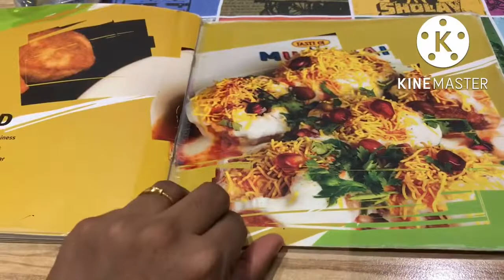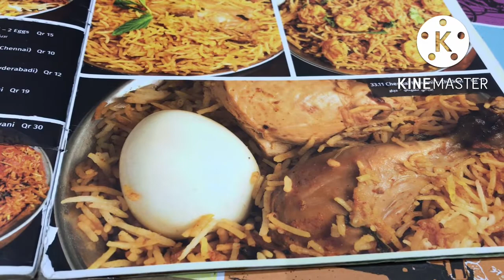ഇങ്ങനെയും Vlog ചെയ്യാമോ😂😂|Chennai Biriyani | malayalam|Dhahi poori